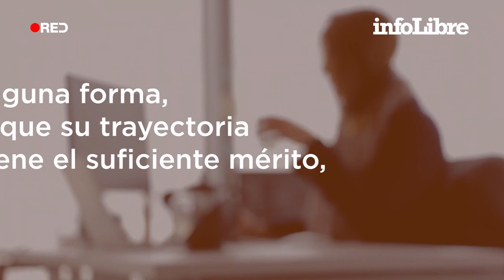Síndrome del impostor, cuando crees que todo tu éxito se debe a un golpe de suerte | ¿Qué es...?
Se trata de un fenómeno psicológico que aparece cuando alguien no se considera meritorio de un éxito propio o de un logro.